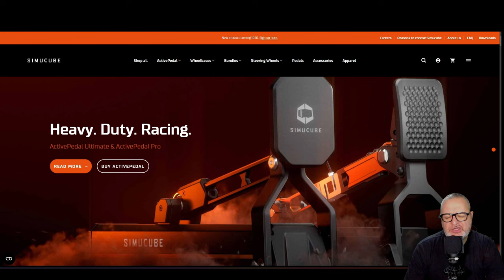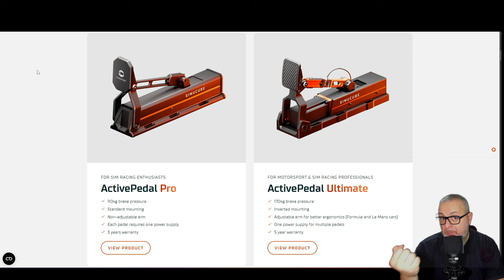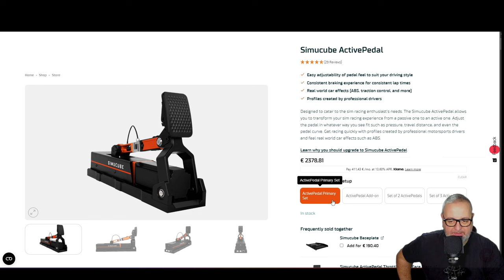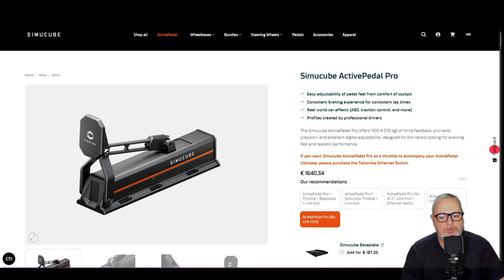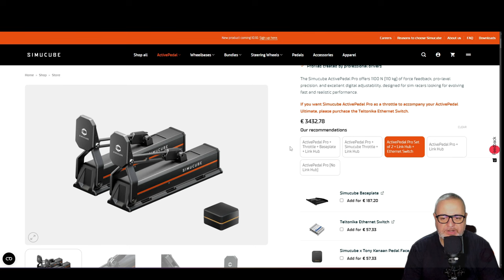Simucube presenta: "ActivePedal Pro"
Nuova pedaliera per Simucube che presenta la sorella minore della famiglia ActivePedal scopriamo le differenze tra la Ultimate e la Pro.

Buona Visione!